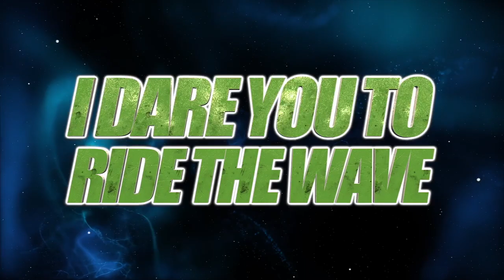The Stingray Allstars Marietta Rust 2022-2023